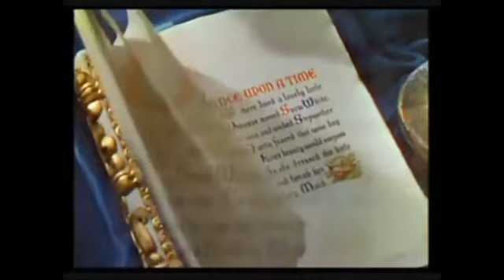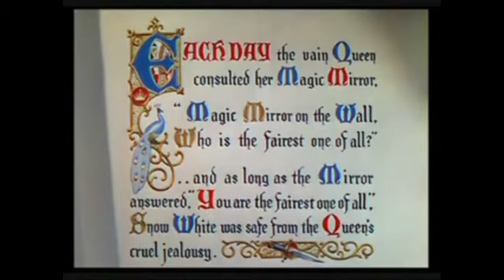ashima white and the Seven Boys part 1 - Opening Credits/Prolouge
Here’s part 1 of my New parody guys